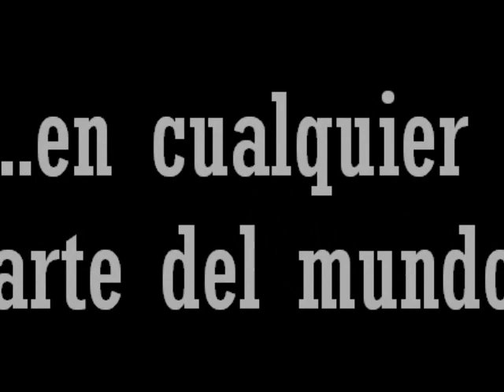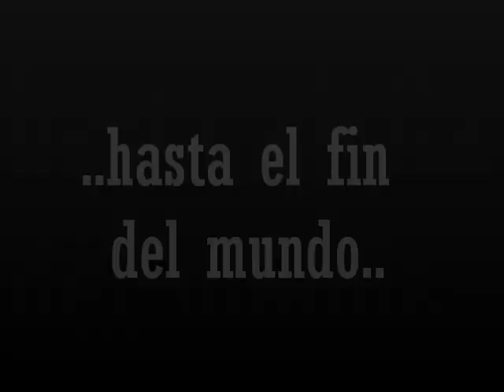Ezequiel Garay ♥ Tamara Gorro || Hasta el fin del mundo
Vídeo recopilatorio de la historia de amor entre el central del SL Benfica y la selección argentina, Ezequiel Garay, y la modelo y colaboradora de televisión, Tamara Gorro.

Este vídeo ha sido creado por una fan. Se ha creado solo por admiración y no tiene ningún fin de lucro. Los vídeos que se encuentran en esta recopilación son propiedad de sus respectivos autores.

Canción: Hasta el fin del mundo
Intérprete: Jennifer Peña